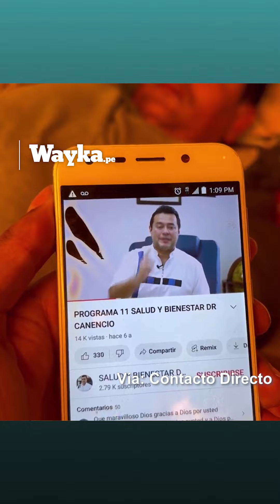Víctor Rojas, sobreviviente de represión policial en Apurímac busca apoyo para recuperarse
En el contexto de las protestas contra Dina Boluarte, Víctor Rojas Alarcón recibió un disparo en la médula ósea durante una emboscada policial en Apurímac. Desde entonces, Víctor lleva más de un año en silla de ruedas por lo que pide apoyo de la ciudadanía para tratarse en el extranjero.